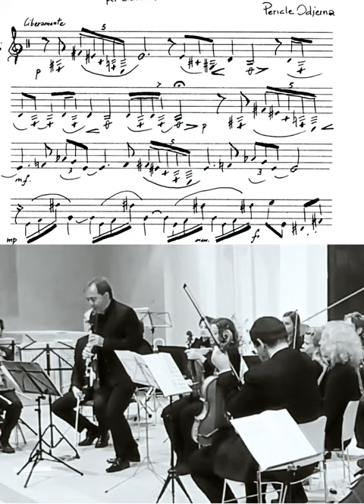Pericle Odierna "PAGINA ROMANA" solo clarinet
clarinet:Massimo Santaniello Live in Coburg, Stadtkirche St. Moritz (Moritzkirche), 9. Oktober 2016
edizioni Heristal Entertainment (Roma)